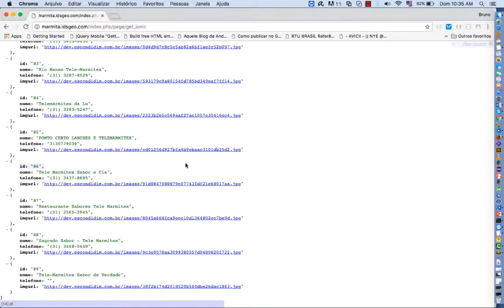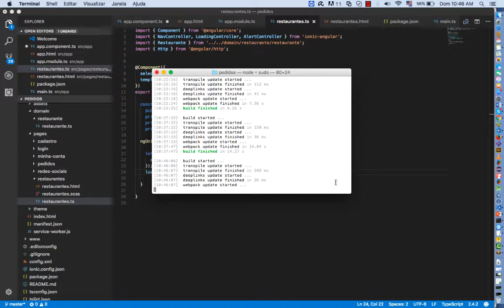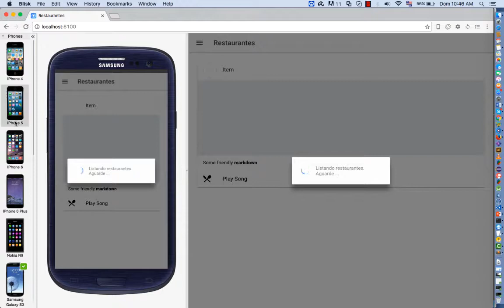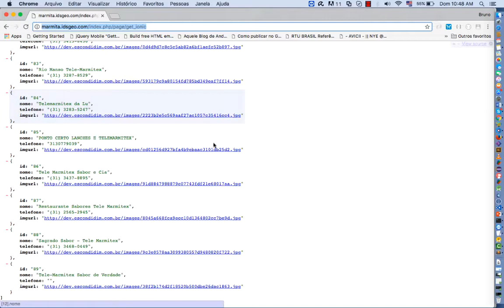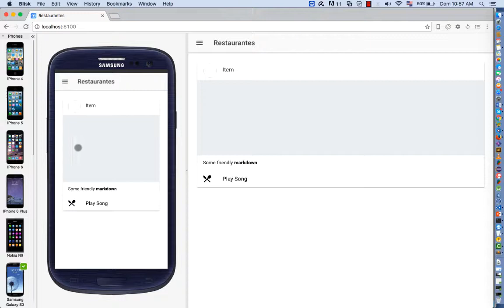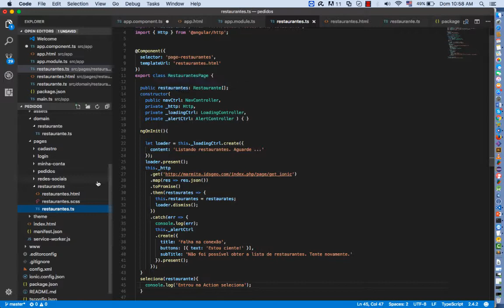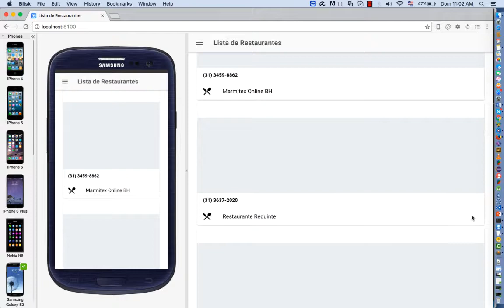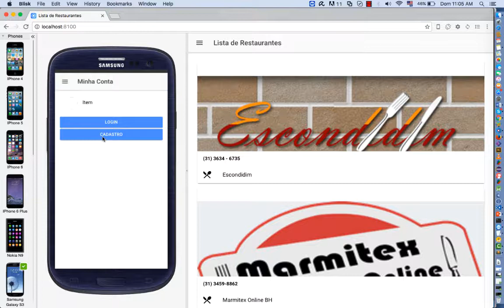Listando restaurantes IONIC - part2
Curso IONIC 3 no Udemy por R$25,00